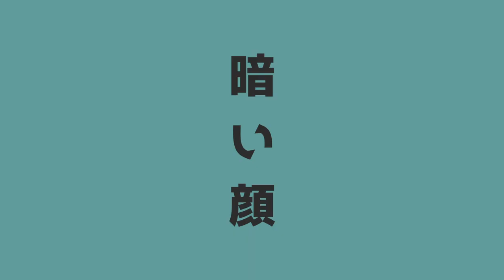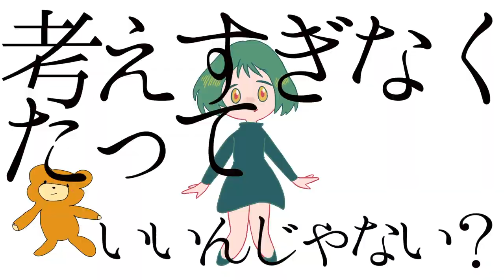笠原弘子 / Chili Chili Love (Lyric Video)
笠原弘子、18年ぶりのオリジナルフルアルバム「New Kissako」
2021年2月14日 主要配信サイトにて待望のデジタルリリース！
「New Kissako」から収録曲「Chili Chili Love」のリリックビデオを公開！

◆笠原弘子オンラインサロン「brim」 入会はこちら

◆笠原弘子のなんでもかんでもストア「ヒロコ・アリガタキ商會」はこちら

◆笠原弘子 Official Blog「星のブルームーンストーン」

笠原弘子 New Album「New Kissako」

‹収録曲›
01. It's So!
02. アリアリアリガタキ
03. Chili Chili Love
04. Tama & Friends (New Kissako ver)
05. 正真正銘 笠原弘子
06. ピアニシモ
07. もしもあしたが休みなら (New Kissako ver)
08. Morning Glory
09. ひとり暮らしの小学生
10. 見ててよベイビー